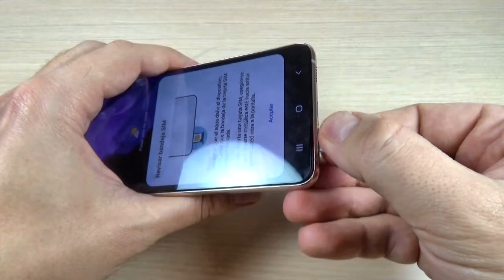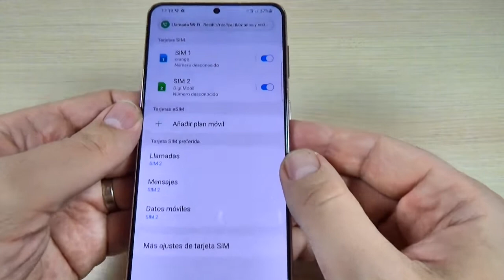Cómo insertar (quitar) tarjeta SIM en Samsung Galaxy S21, S21+ & Ultra (2021)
En este video tutorial, le mostraré cómo colocar (quitar) tarjeta SIM en Samsung Galaxy S21, S21+ & Ultra (2021)